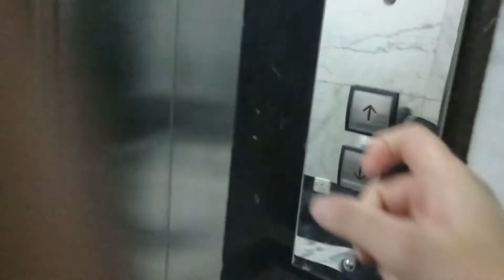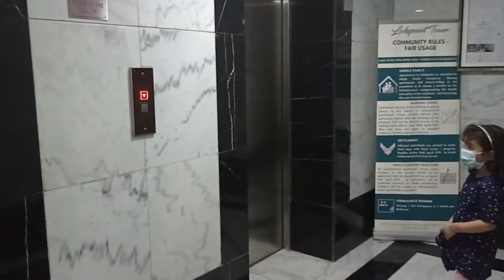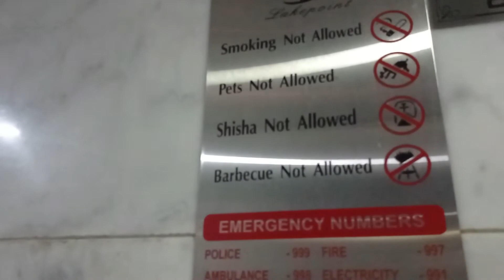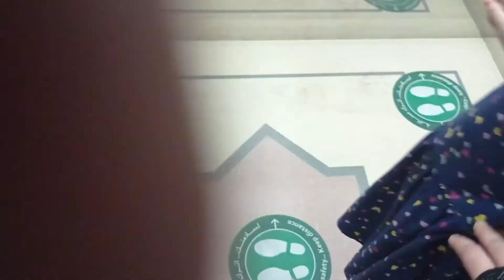Aj to security guard ne pakar lia???| Rayan lift me akela reh gya | JLT Dubai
This is our family channel, in which we will share beautiful moments of our family with you. This video is all about, evening walk.